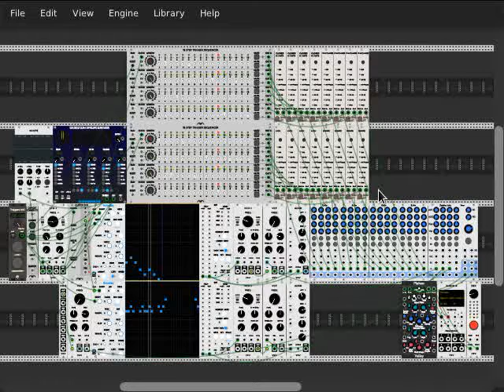Vade in Pace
This was made for the Disquiet Junto 462. The Assignment: Write a short piece of music that gets slower and slower as it proceeds
I used two melodies (that may have been slightly inspired by fragments from Pink Floyd's Dark Side of the Moon), some percussion and noise. I like the way the different layers come to the front successively. I used a simple LFO as a clock and it was controlled by a slow envelope generator